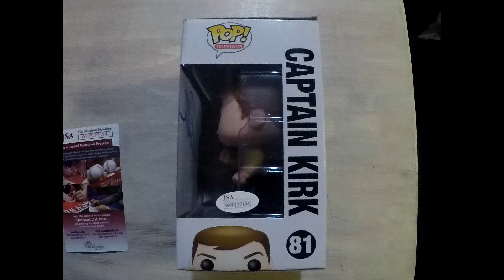Zobie Productions William Shatner Captain Kirk